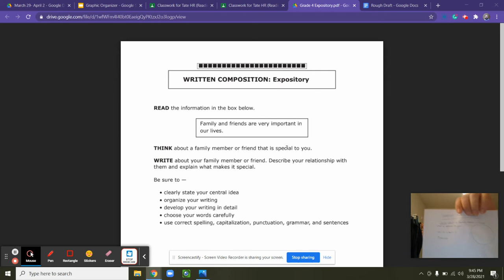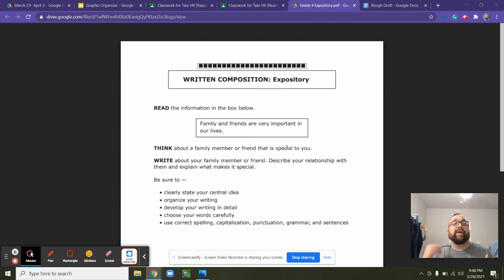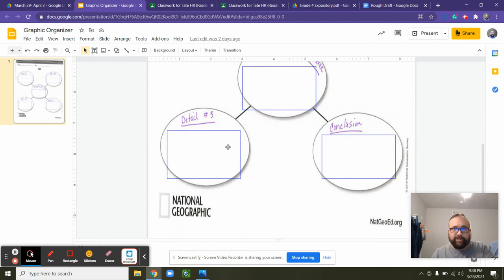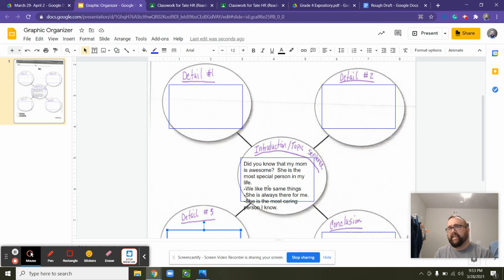Writing Week 27